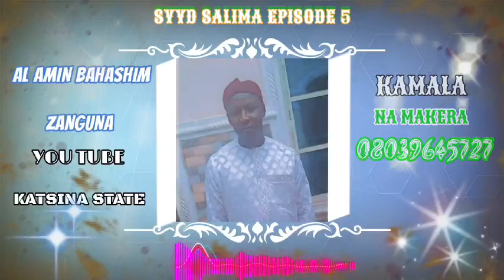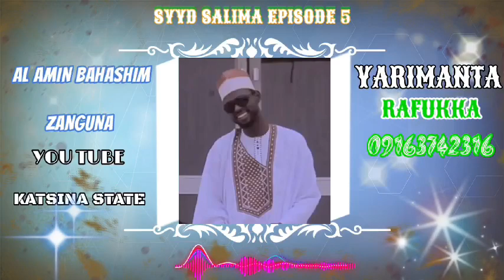AL AMIN YAR SHUGABA ASHAQATA LAFIYA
ALLAH YA KARO KAUNAR FIYAYYEN HALITTA ANNABI MUHAMMAD S A W DA AHALIN GIDANSA BAKIDAYA AMIN